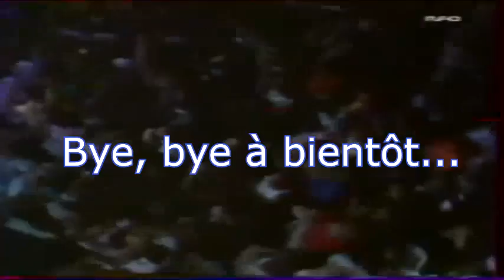TYPICAL PRESSE PRESSE A ST CLAUDE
TYPICAL PRESSE PRESSE EN LIVE CONCERT FÊTE DE SAINT CLAUDE EN GUADELOUPE 2019